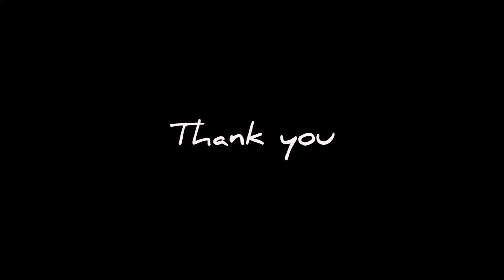Group discussion presentation.